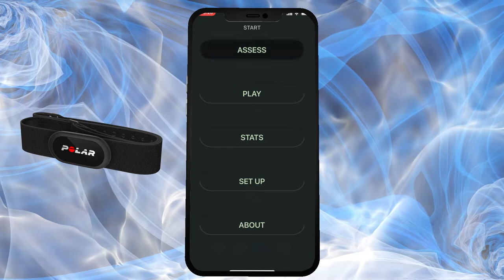HeartBrainConnect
A short promo to showcase our new app